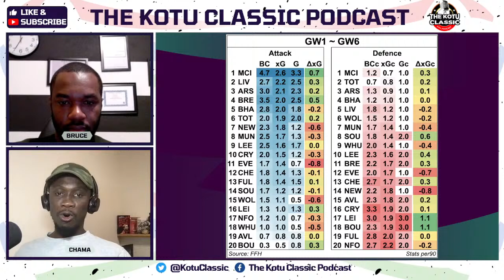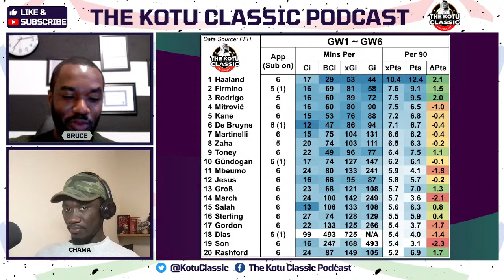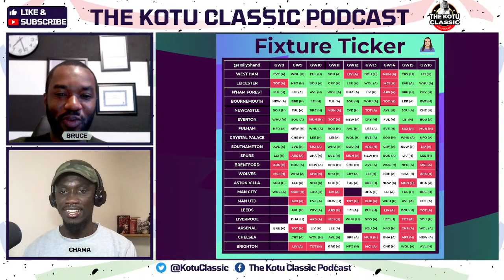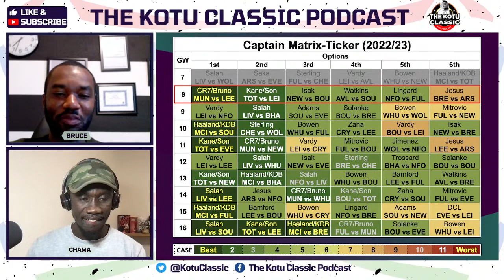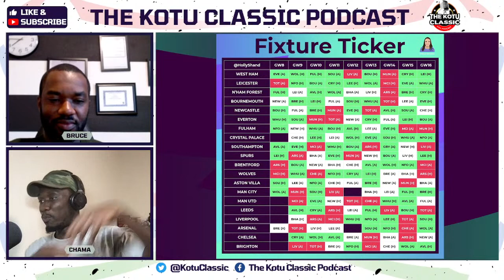The Kotu Classic Podcast | S03E06: GW8 Preview | Wildcard, Freehit or Hits? The Chaos is Back